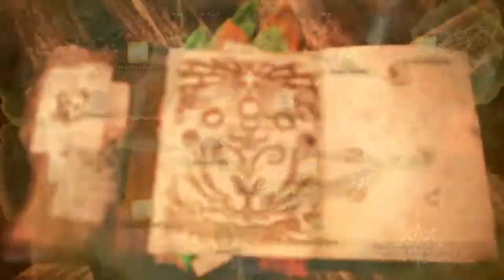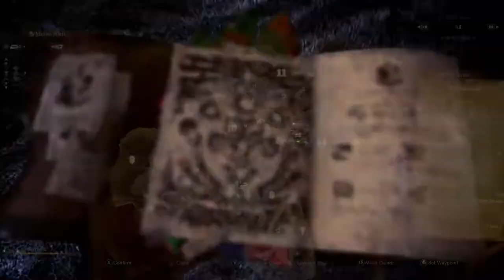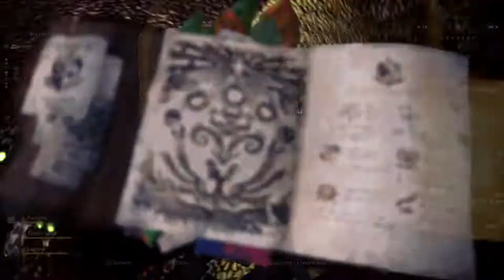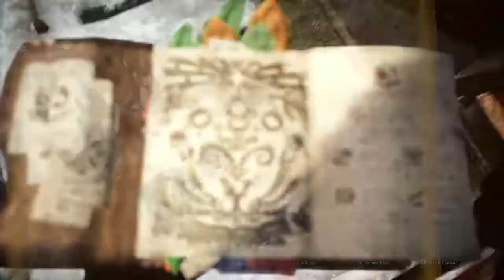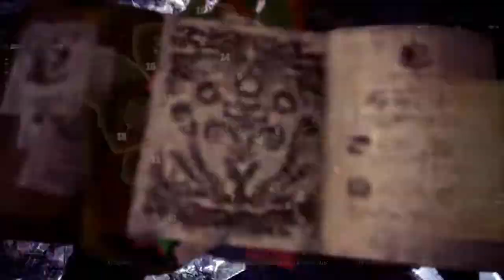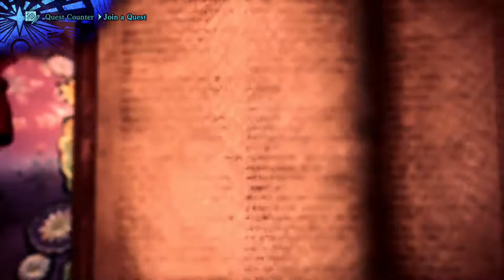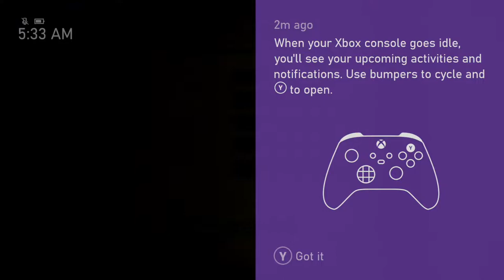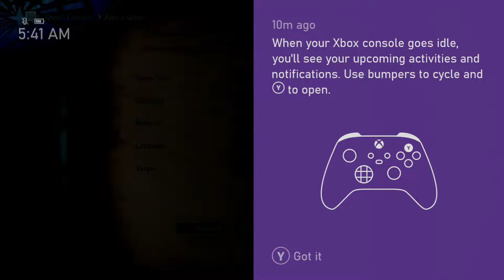Beginner LR LS Gameplay